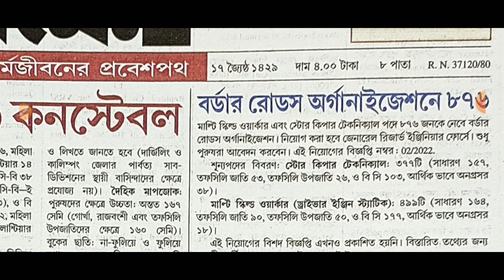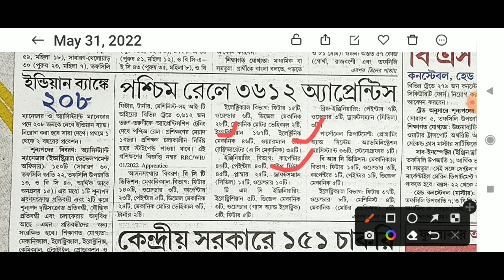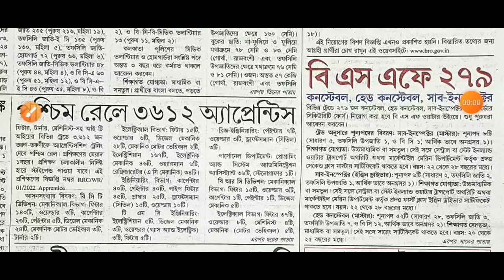রাজ্য ও কেন্দ্রীয় সরকারের সমস্ত চাকরির খবর | 1st June karmakshetra paper | Karmakshetra this week